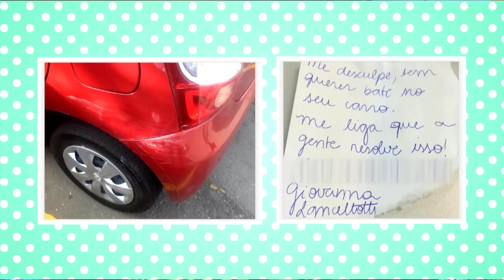Juliette FUGIU DE CASA para ir no trio do "É o tchan" 😂 | Terapia em Dia | Quem Não Pode Se Sacode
De trio do "É o tchan" a batida no carro do editor do "Encontro com Fátima Bernardes", Juliette, Jade Picon e Giovanna Lancellotti contam loucuras que já fizeram e abrem o coração dizendo o que ainda querem conquistar na vida. 🥰✨ Confira essa conversa engraçada e inspiradora ▶️